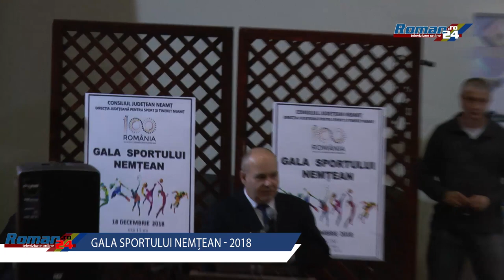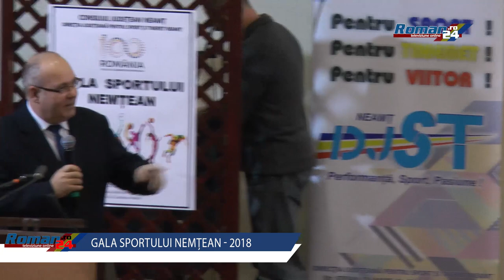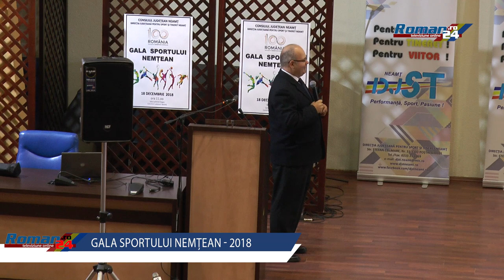Gala Sportului Nemțean